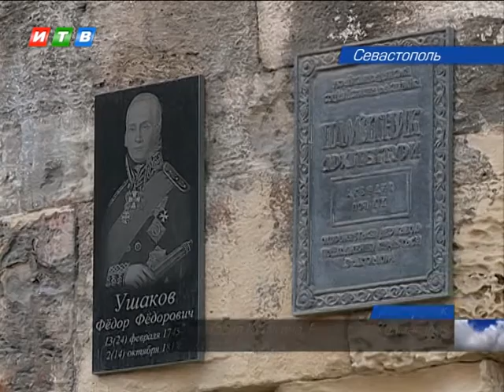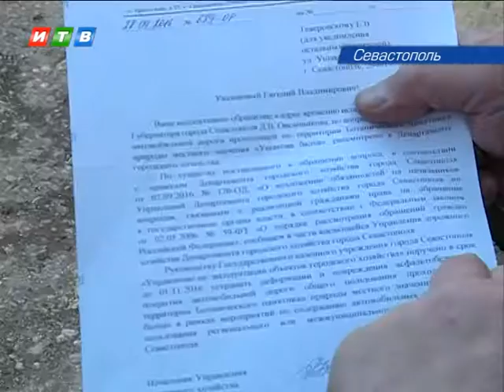Обрушение акведука в Ушаковой балке